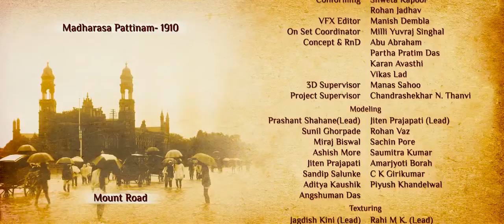05 Madharasa Pattinam_ Mount Road 2 in (1910) -Now Mount Road 2 (2010)